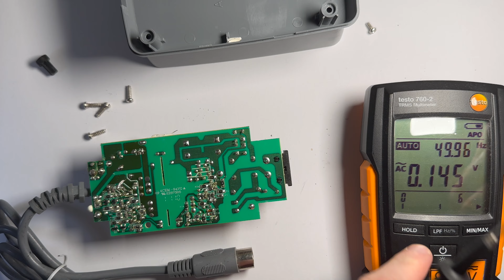iRobot charger testing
If the iRobot adapter or charger is not working, you can simply check the basic power supply - cable and power socket. In the case of robotic mops or iRobot vacuum cleaners, the cable part can be damaged mostly. You can use multimeters to measure if the wiring is OK, if so, then measure the capacitors, etc. Testing the iRobot charger and adapter. iRobot charger testing easy